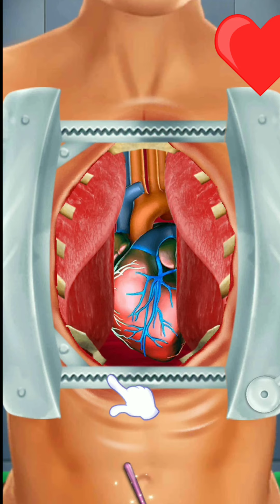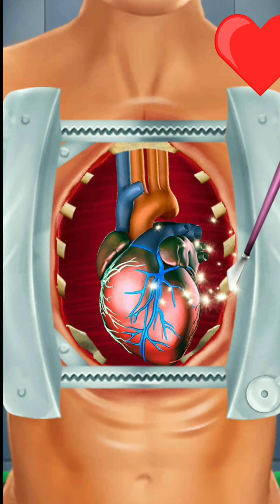ASMR operation theatres game doctor (OT)